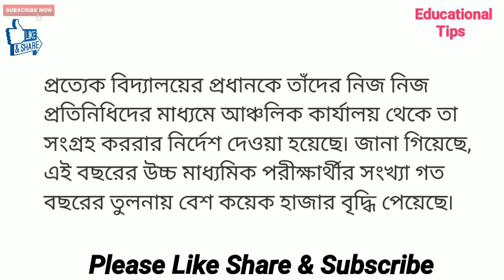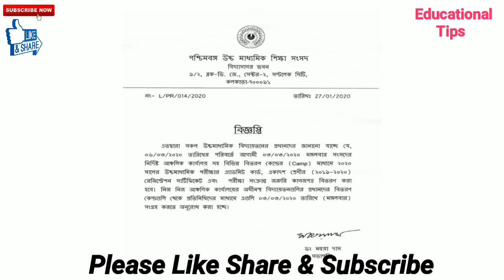উচ্চমাধ্যমিক ও একাদশ শ্রেণীর Admit & Registration কবে থেকে দেওয়া হবে? বিস্তারিত জানুন।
Educational Tips chennel এ তোমাদের সকলকে স্বাগত জানাই
                   উচ্চমাধ্যমিক ও একাদশ শ্রেণীর Admit & Registration কবে থেকে দেওয়া হবে?এখানে বিস্তারিত আলোচনা করেছি।আশা করি তোমাদের উপকারে আসবে।

√√ একাদশ শ্রেণীর সমস্ত বিষয়ের সাজেশন

                                         ধন্যবাদ।